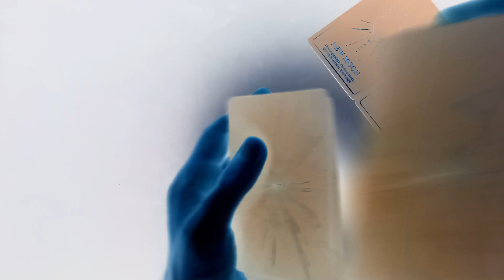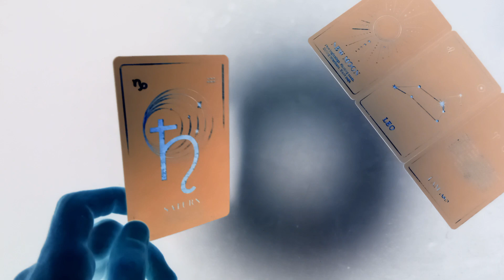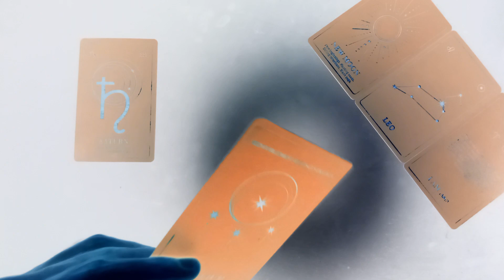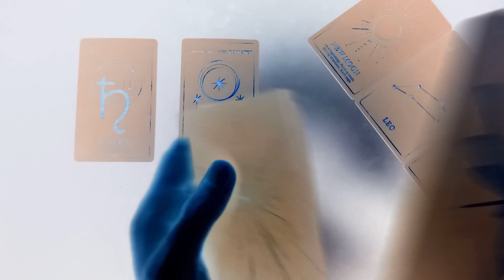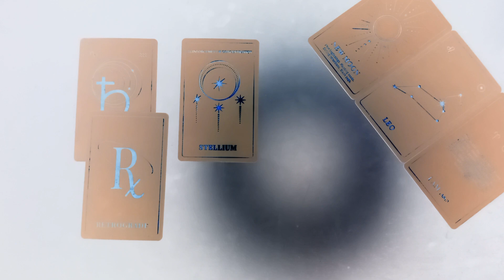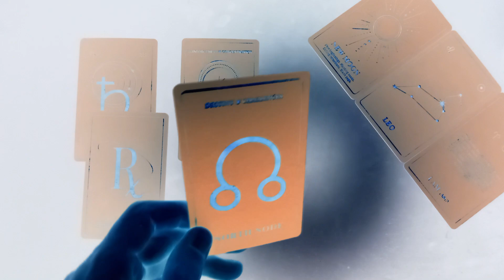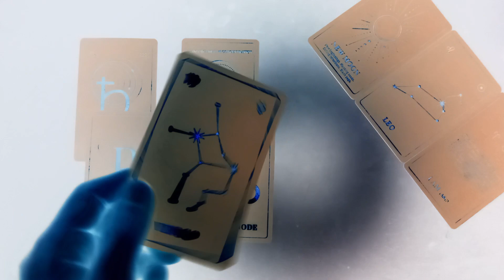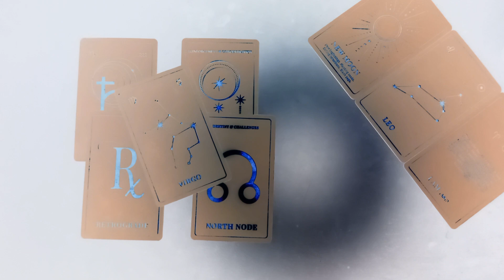♌︎ LAV - POGLEDAJ ŠTA TI SPREMA MLADI MJESEC | AVGUST 2023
- LAV ZNAK & PODZNAK & MJESEC
- AVGUST / KOLOVOZ 2023
- ASTROLOGIJA & TAROT ČITANJE